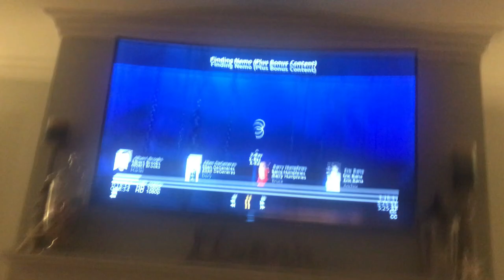Bruce the shark in finding Nemo